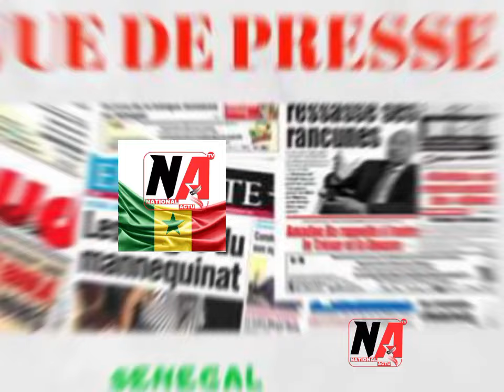🔴REVUE DE PRESSE RFM AVEC MAMADOU MOHAMED NDIAYE - 09 OCTOBRE 2024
National actu l'actualité du pays à toute les temps